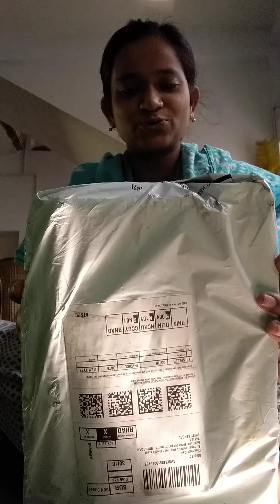Amazon product unboxing.